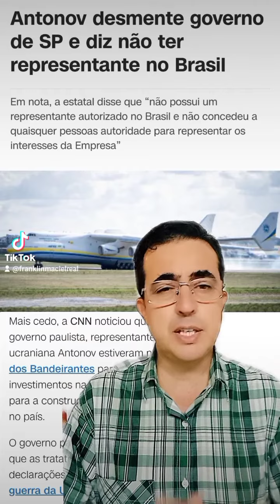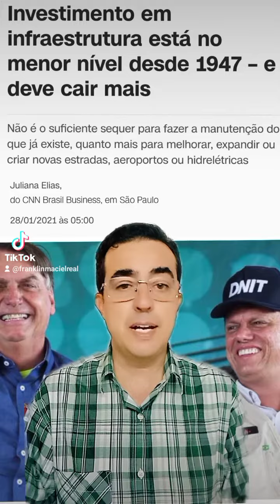Mentira sobre Ucrânia é nova fake news na coleção de Tarcísio de Freitas, governador de SP